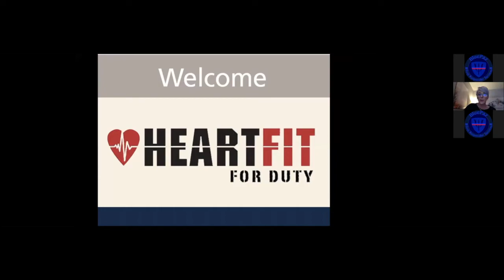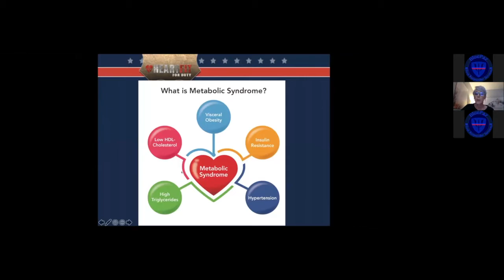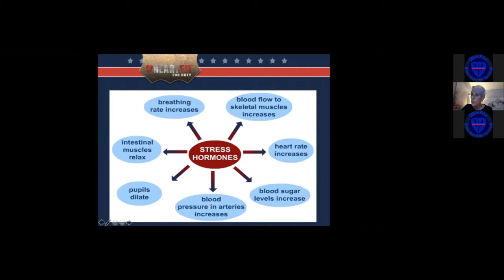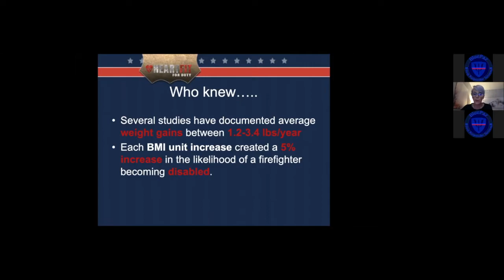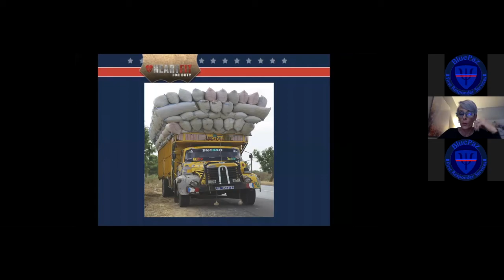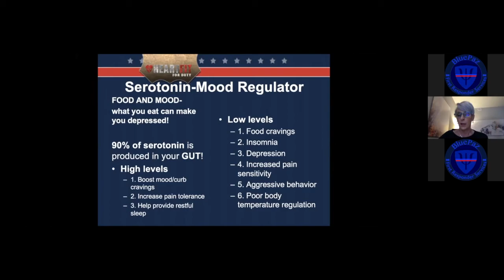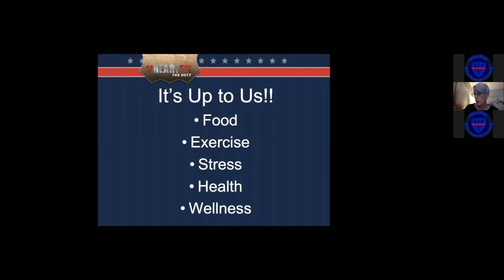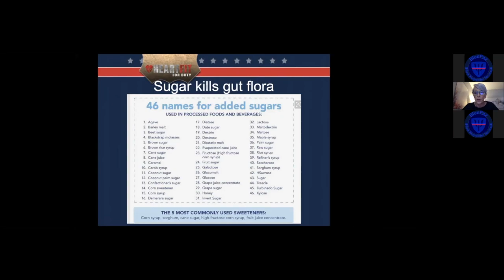BluePaz 2021 Kepra Jack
Kepra discusses how to keep your Heart Fit for Duty!